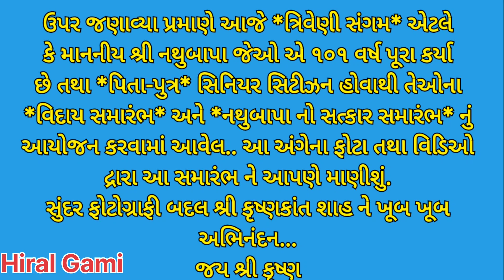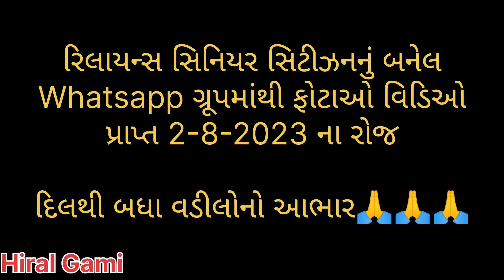રિલાયન્સમા 101 વર્ષના અમારા બાપાનો ભવ્ય વિદાય સમારંભ Farewell party at reliance township Viral video